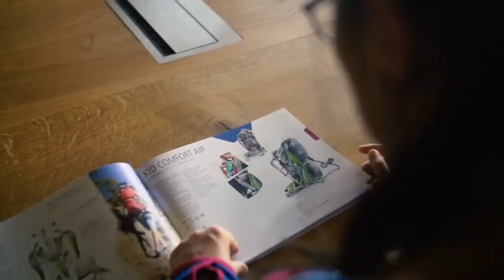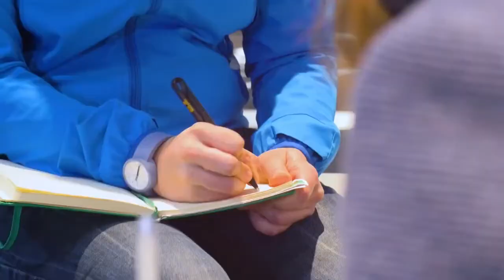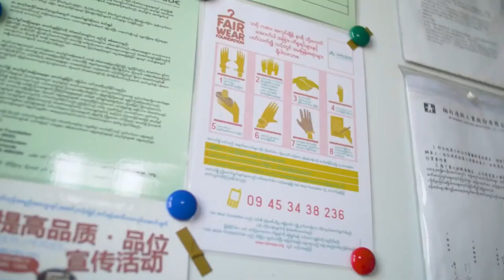Join the Fair Wear Movement Towards the New Normal in the Garment Industry!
At Fair Wear, we are working hard together with a dedicated group of member brands to pave the way forward towards improving the lives of workers in the garment industry. Alexander Kohnstamm, Wilco Van Bokhorst and Paula de Beer from Fair Wear speak on how we help members move towards a fairer garment industry and why it is essential.

We work one-on-one with our members to support, inspire, and stimulate rewarding progress in the CSR department. Our brand community is very collaborative and provide an instant network to like-minded brands, with whom you can discuss ideas and share best practices. With the increased focus on social sustainability from consumers, along with the upcoming legislation on national and EU levels, the topic is more relevant than ever before.